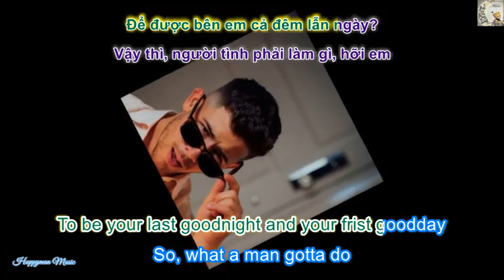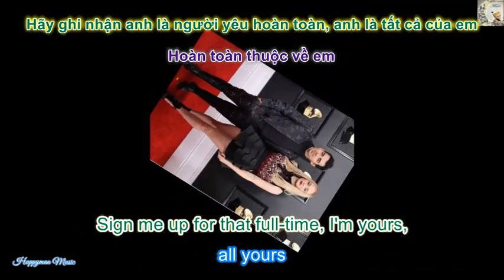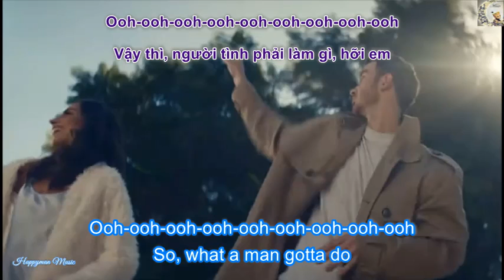ANH BA MUSIC, WHAT A MAN GOTTA DO(VIETSUB), JONAS BROTHERS